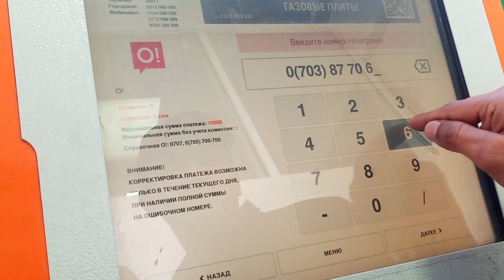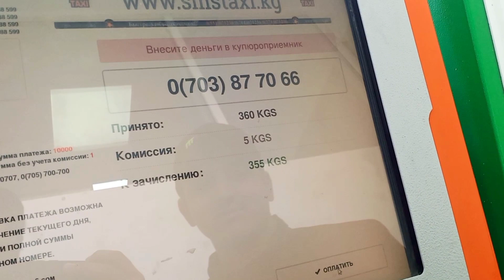Mobile Recharge Machine?||Weather||Pakistani Student In Kyrgyzstan||Vlog 31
Sim Use
O!
Megacom
Beeline